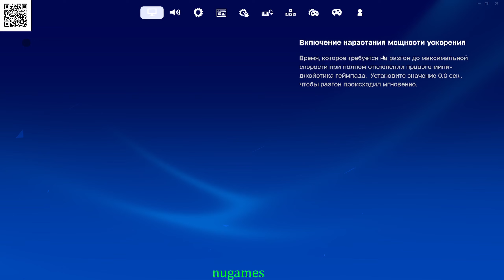whistling and pussyfooting got the top 1 in his underpants,fortnite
whistling and pussyfooting got the top 1 in his underpants,fortnite#fortnite